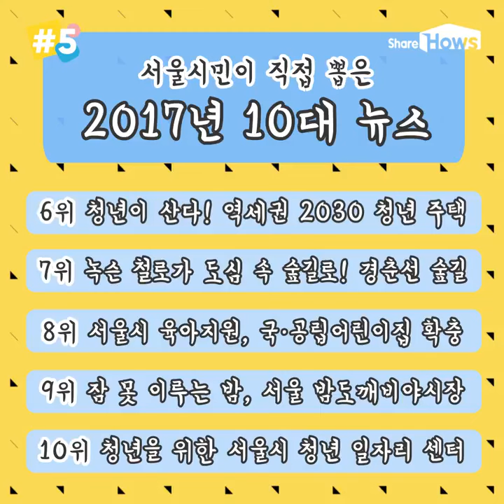서울시 2017 10대뉴스 과연 1위는???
2017년 서울시민들이 뽑은 10대 뉴스!
서울시 미세먼지 정책, 위안부 영상 최초 발굴&공개,
문화비축기지, 깨끗한 학교 화장실, 공공자전거 따릉이
쟁쟁한 후보 중 과연 1위는? 영상에서 확인하세요.